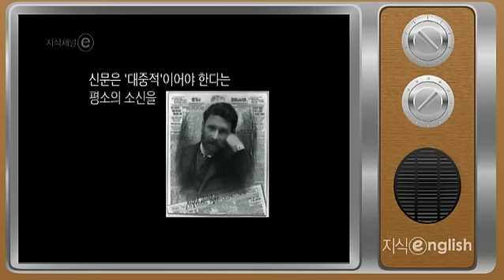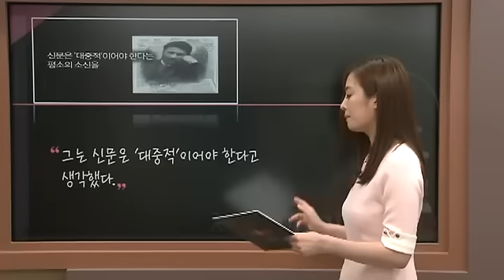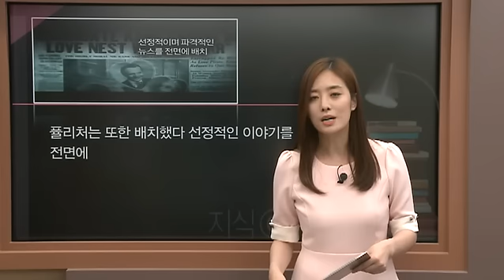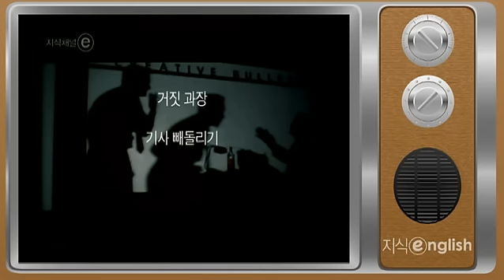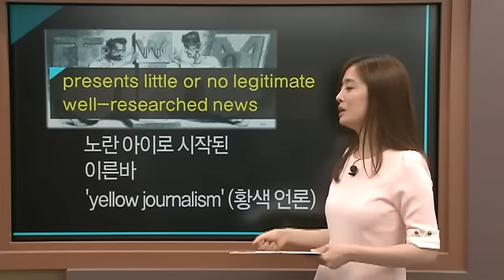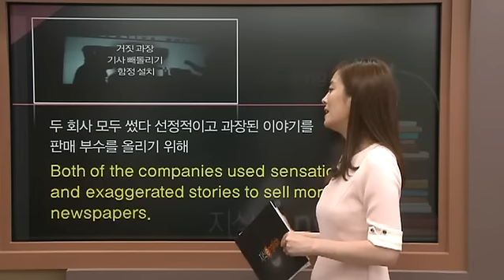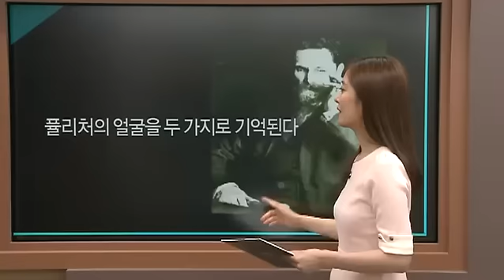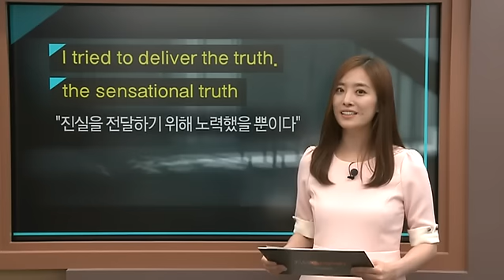지식 english - 두 얼굴의 사나이_#002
공식 홈페이지 :
  두 얼굴의 사나이

지식채널e 영상을 활용하여 핵심 단어 및 정보를 영어로 이해하고 표현할 수 있도록 한다.